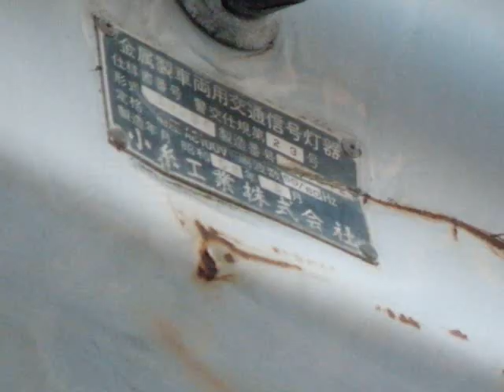東雪谷の変則灯器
左赤